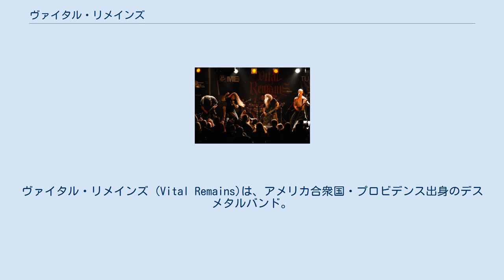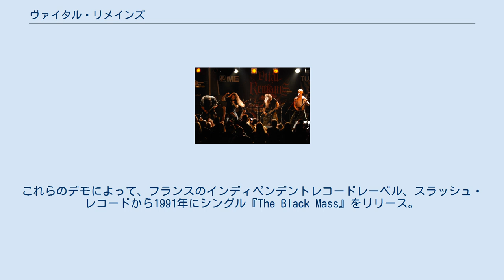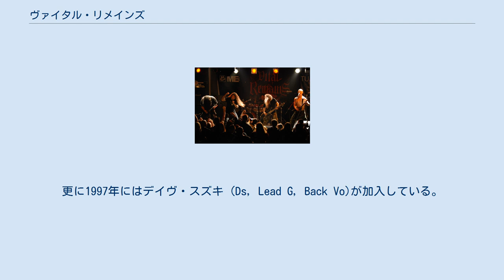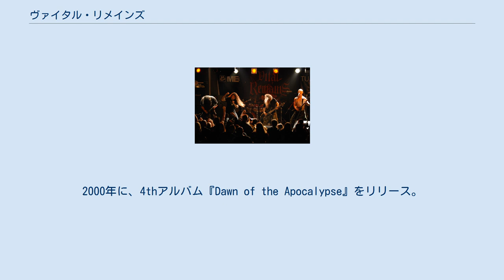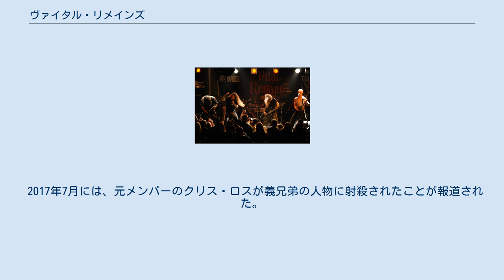ヴァイタル・リメインズ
ヴァイタル・リメインズ (Vital Remains)は、アメリカ合衆国・プロビデンス出身のデスメタルバンド。
2000年以降は3人組の時期が長く、ライヴ時にはサポートミュージシャンがつくことが多い。
 1988年にアメリカ合衆国東部に位置する都市、プロビデンスで結成。
最初期のメンバーは、トニー・ラザーロ (Rhythm G)、ジェフ・グルスリン (Vo)、ポール・フリン (Lead G)、トム・スプコウ (B)の4人。
ドラマーは流動的で固定メンバーは初期にはいなかった。
結成2か月の頃に作成したデモ『Reduced to Ashes』をリリース。
同デモではクリス・ドゥポント (Ds)がドラムを叩いていた。
このデモテープは2週間で500枚を売り上げるなど好調な滑り出しを見せる。
その後、2ndデモ『Excruciating Pain』をリリース。
こちらのデモでは、エース・アロンツォ (Ds)がドラムスを担当。
この頃は正式メンバーではなく、ゲスト参加の扱いだった模様である。
2ndデモリリース後、トム・スプコウが脱退し、ジョー・ルイス (B、Back Vo)に交代。
これらのデモによって、フランスのインディペンデントレコードレーベル、スラッシュ・レコードから1991年にシングル『The Black Mass』をリリース。
このシングルは2週間で1500枚を売り上げた。
1991年中に、イギリスのインディペンデント・レコードレーベル、ピースヴィル・レコードとアルバム3枚分の契約を結ぶ。
この契約の直後、エース・アロンツォが正式に加入している。
1992年に1stアルバム『Let Us Pray』をピースヴィル・レコード傘下のデフ・レコードからリリースしデビューする。
しかし、エース・アロンツォは、レコーディング後に脱退したため、アルバムのクレジットはエースを除く4人の名前のみが記載された。
リリース後、ジョー・ロディーノ (Ds)がドラマーとして加入するが、短期間で脱退し、リック・コーベット (Ds)が加入した。
1stアルバムリリース後、オートプシーらとツアーも行っている。
 1995年に、2ndアルバム『Into Cold Darkness』をピースヴィル・レコードからリリース。
しかし、翌年には、ジェフ・グルスリン、ポール・フリン、リック・コーベットの3名が脱退。
メンバーがトニー・ラザーロとジョー・ルイスの2名となってしまう。
また、この時点でオリジナルメンバーはトニー・ラザーロのみとなった。
この脱退を受けてクリス・ロス (Vo)が加入。
しかし、クリス・ロスは翌年には脱退してしまい、ジョー・ルイスがバック・ボーカルからリード・ボーカル鞍替えしている（ベースは兼任）。
更に1997年にはデイヴ・スズキ (Ds, Lead G, Back Vo)が加入している。
3人体制で3rdアルバム『Forever Underground』をリリース。
ピースヴィルとはアルバム3枚分の契約が行われていたが、本アルバムからフランスのオスモス・プロダクションのリリースとなった。
1999年には、リードボーカリストのソーン (Vo)が加入し、ジョー・ルイスはベース専任となっている。
2000年に、4thアルバム『Dawn of the Apocalypse』をリリース。
リリース前後に、ジョー・ルイスが脱退し、再び3人体制となる。
ジョー・ルイスの担当していたベースはデイヴ・スズキが兼任することとなった。
 2003年にソーンが脱退。
ディーサイドで活躍するグレン・ベントン (Vo)が加入。
オリンピック・レコーディングスに移籍して、同年に5thアルバム『Dechristianize』をリリース。
更に、大手レコードレーベルのセンチュリー・メディア・レコードに移籍し、2007年に6thアルバム『Icons of Evil』をリリース。
同年にはライヴDVD『Evil - Death - Live』もリリースしている。
 2009年にグレン・ベントンとデイヴ・スズキが脱退。
スコット・ワイリー (Vo)、ゲーター・コリアー (B)が加入。
ドラマーに関しては正式メンバーの補充はなかった模様である。
2012年にスコット・ワイリーが脱退。
また、同年には空席だったドラマーとしてジャック・ブラックバーン (Ds)が加入している。
その後、ブライアン・ウェルナー (Vo)とアーロン・ホンマ (Lead G)...